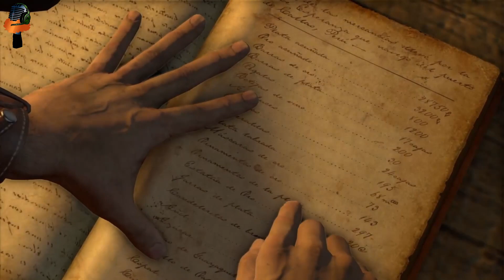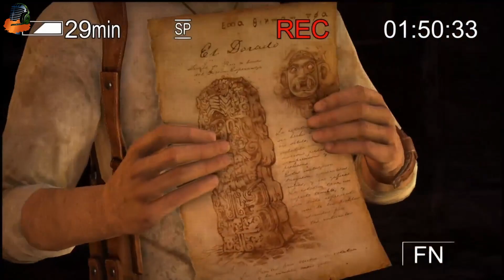1BY1 - Uncharted Drakes Fortune Part 4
More as the adventure continues

Check out Uncharted: The Nathan Drake Collection on the Playstation Store

NEW VIDEOS Tuesday, Wednesday, Thursday and Saturday!

Audio Attributions:

Intro Clip:
Music Composed by Dano84